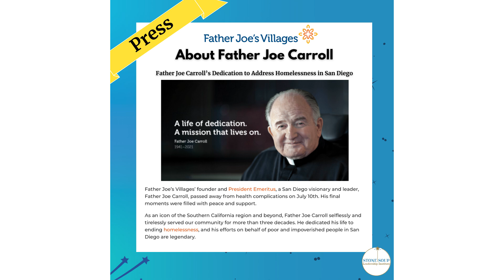Father Joe Hero Report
WATCH this short video to discover how Father Joe shaped the Villages from its inception to the powerful community organization it is today.

Compassion and the spirit of “neighbors helping neighbors” are the cornerstones of the multi-prong approach Father Joe’s Villages takes to tackling community issues.